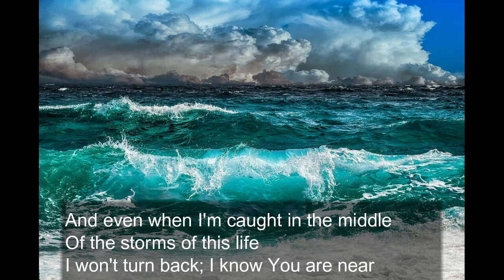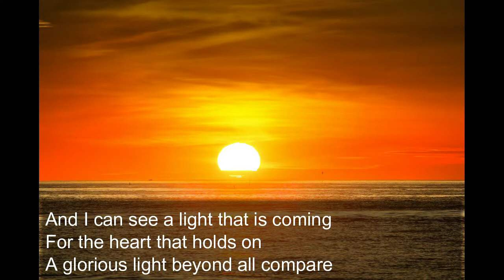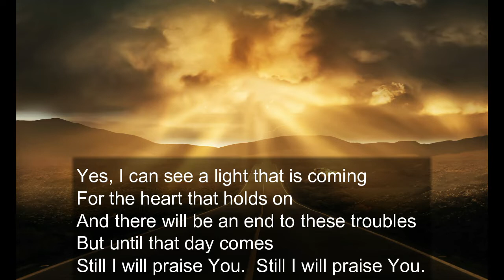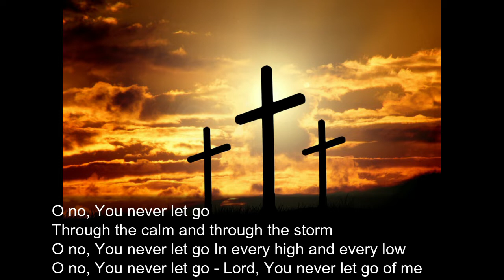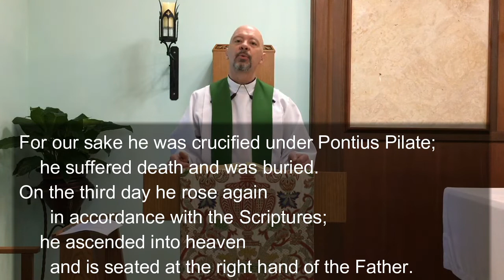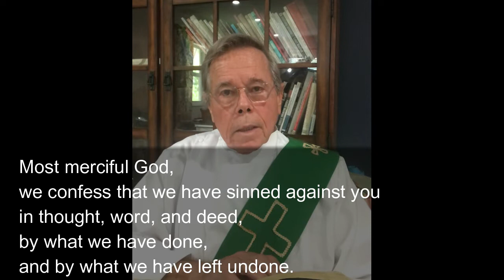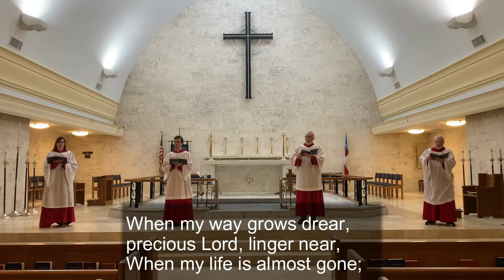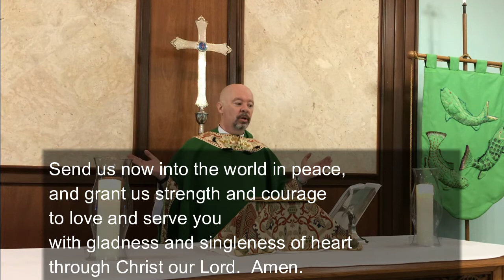Holy Eucharist 2020 08 09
August 9, 2020        Proper XIV, Year A
Genesis 37:1-4, 12-28; Psalm 105:1-6, 16-22, 45b; Romans 10:5-15; Matthew 14:22-33
Reader: Lynley Ciorobea
Deacon: The Rev. Ed Hammatt
Presider and Preacher: The Rev. Tim Fleck
Organ Prelude on Maitland by James Pethel
Opening Hymn: “You Never Let Go,” Matt Redman
Offertory Hymn: LEVAS #106 "Precious Lord, take my Hand" (Maitland)
Organ Postlude on Melita by John Adams

+ + + Community Events + + +
Virtual Worship is scheduled at 10:15 on Sunday
and may be accessed at any time after that
Morning Prayer is posted late Tuesday night,
and may be accessed at the same link.
Virtual Coffee Hour follows worship at 11:00 on Sunday
or enter Meeting ID 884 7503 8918 into your Zoom app
Bible Study 5:30 on Wednesdays
or enter Meeting ID 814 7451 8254 into your Zoom app